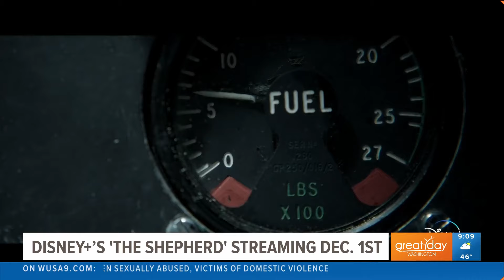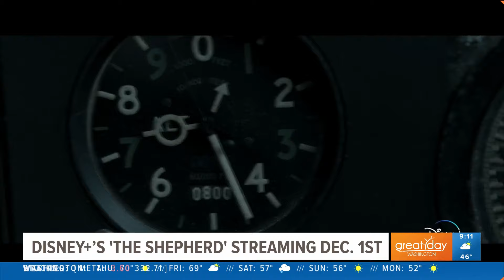'The Shepherd' with John Travolta coming to Disney+